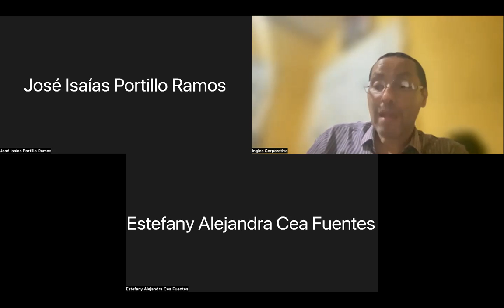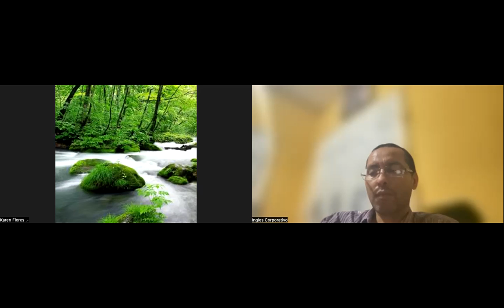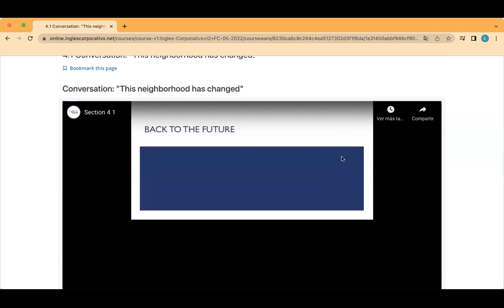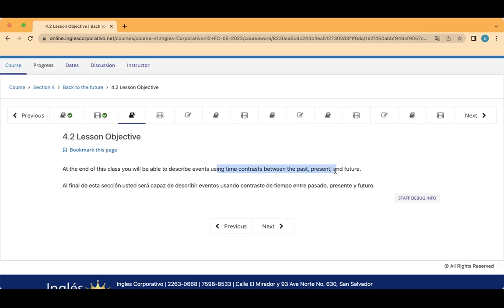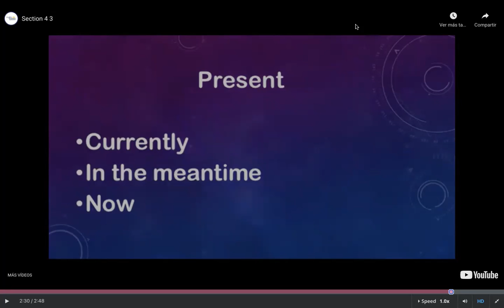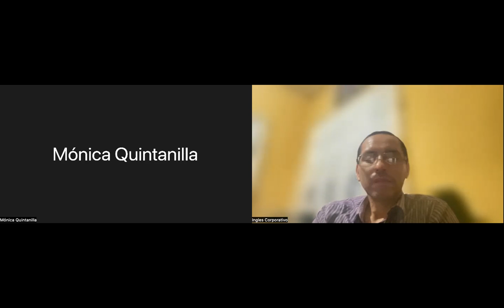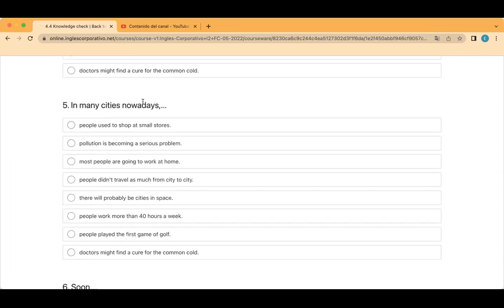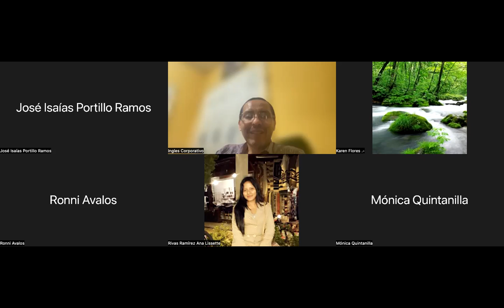Ingles Corporativo- Day 9 Connecting Time